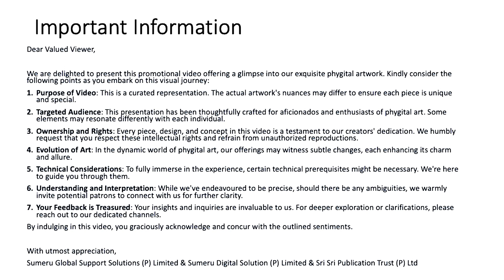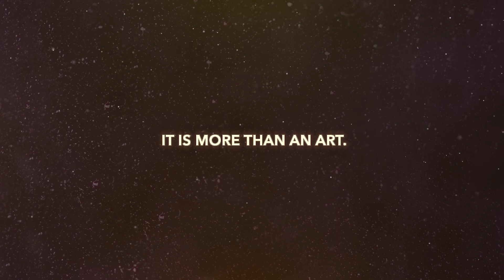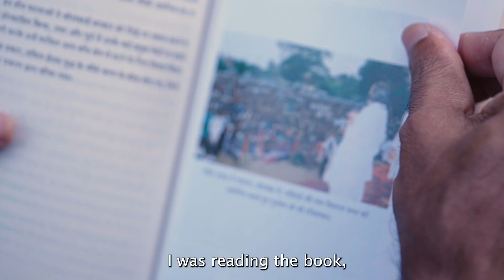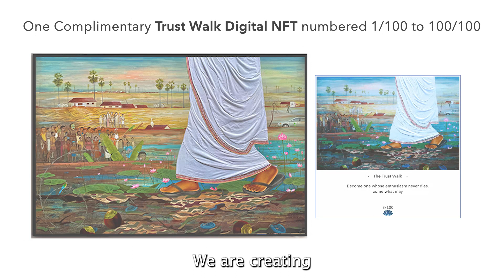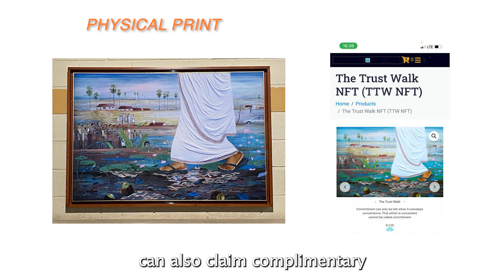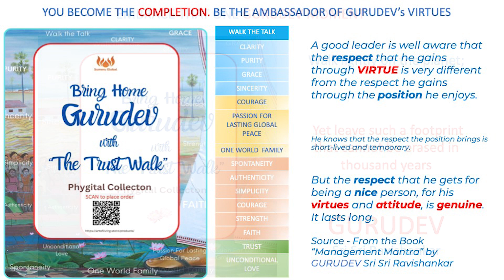Bring home Gurudev with The Trust Walk Phygital collection